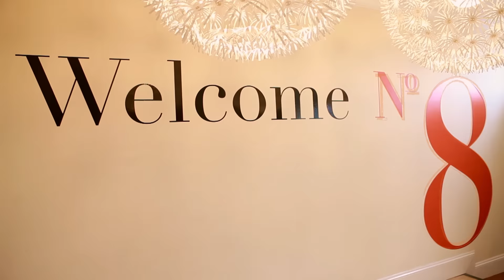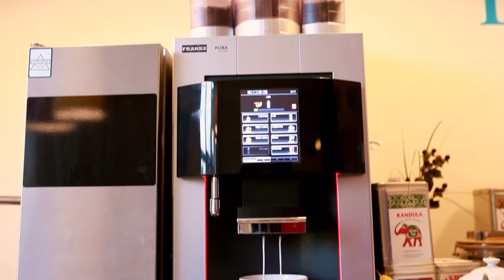The Story of No8 Final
No.8 Thorpe Road are our lovely business rooms in Norwich. This story describes our journey as The RedCat Partnership. We out grew our previous building and needed to find somewhere suitable. This Is what we found...